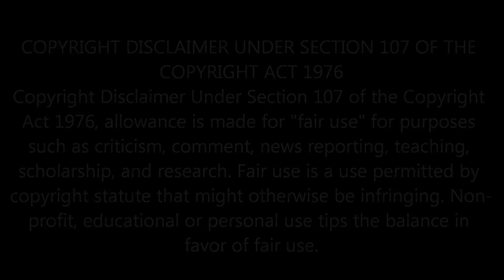Network126 Brian B4T: MANCHILD Problems - Personal Space and Privacy [ george4title G4T g4t parody ]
MANCHILD Problems is a series of parody videos where Chubs Channel teaches Network126 how to adult.

Remember kids, stay in school.  Life is hard if you don't have an education or anything of value to world.

G4T, george4title, george 4 title